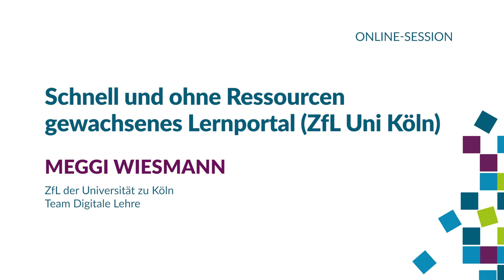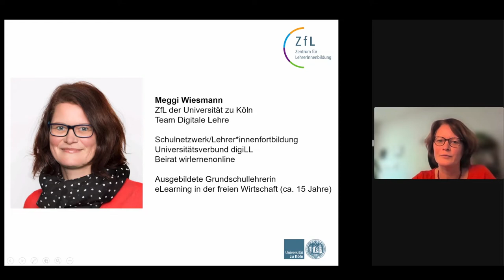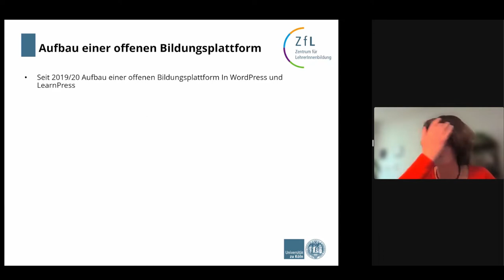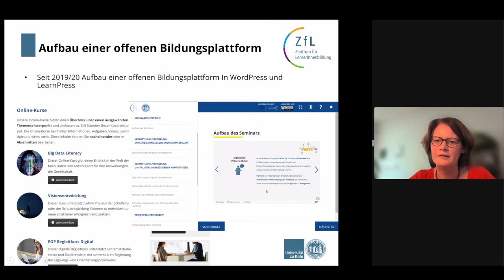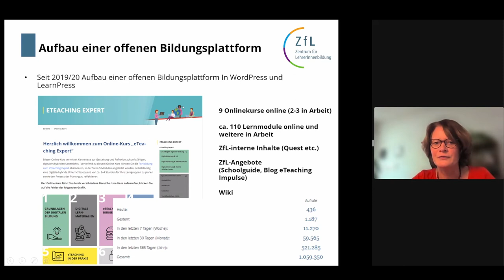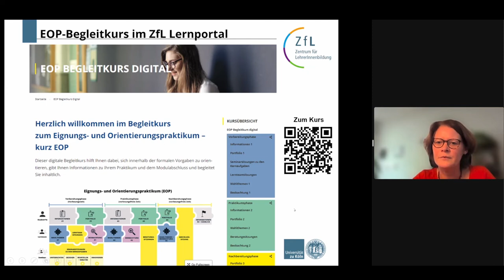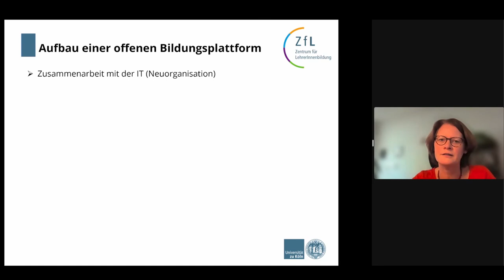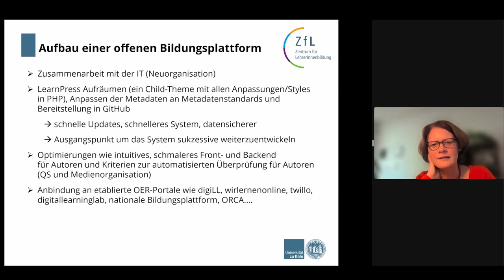Schnell und ohne Ressourcen gewachsenes Lernportal (ZfL Uni Köln), OERcamp 2022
Das Zentrum für LehrerInnenbildung der Universität zu Köln veröffentlichte die eigenen Materialien zunächst auf der eigenen Lernplattform ILIAS. Doch die fehlende Offenheit des Systems führte zur Entwicklung einer neuen Plattform – einer OER-Plattform basierend auf Wordpress mit dem Plugin LearnPress. Die angebotenen Online-Kurse sind frei lizenziert und offen nutzbar.

Mit Meggi Wiesmann, ZfL der Universität zu Köln, Team Digitale Lehre

Dieses Video stammt vom OERcamp in Hamburg vom Oktober 2022.